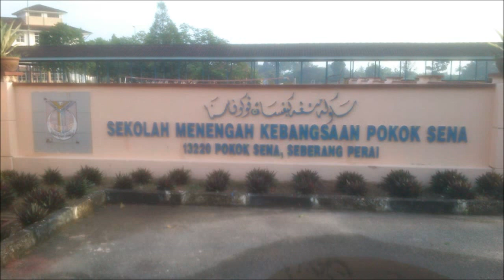Lagu PARODY Sekolah Henry Gurney